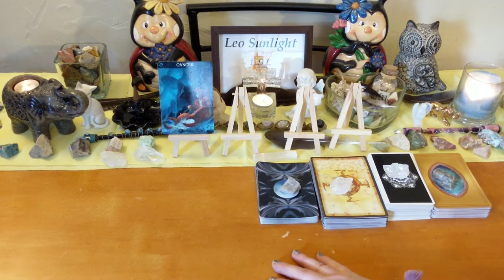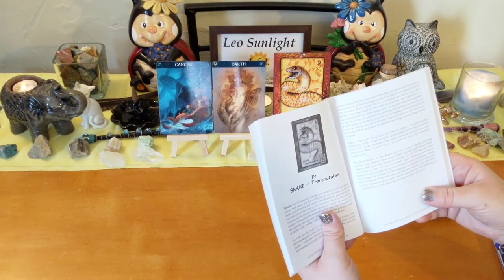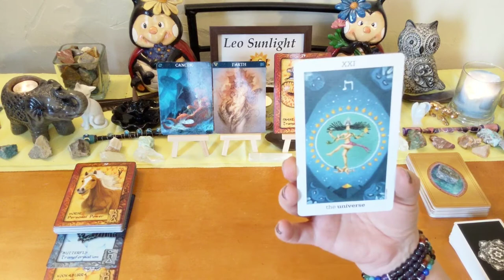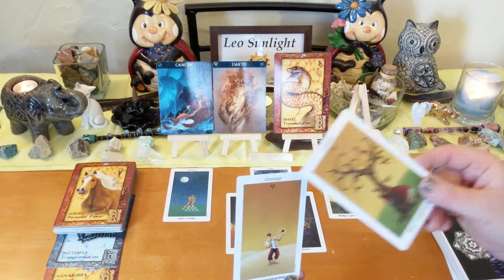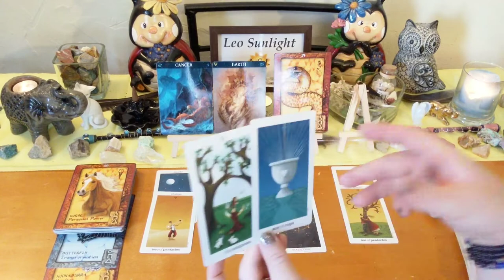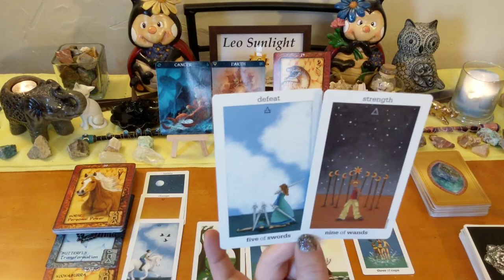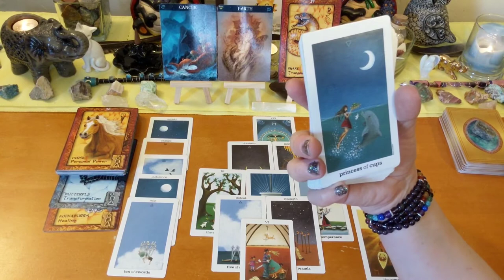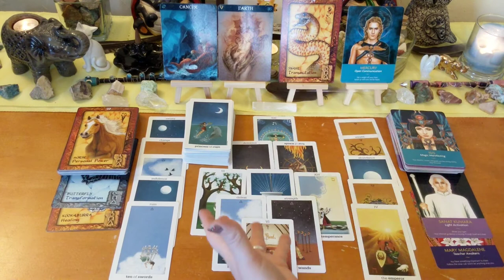Cancer Mid-August 2019♋ Major Changes, Shifts, Transformation & Personal Power 🦋⚡ General Reading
This reading is for Cancer in your sun, moon, rising or Jupiter. Click the settings icon above ^ if you would like to speed up this reading, next to the cc button.

Decks used:
Barbiere Zodiac Oracle
Animal Dreaming – Scott Alexander King
Sun & Moon Tarot – Vanessa Decort
Keepers of the Light – Kyle Grey